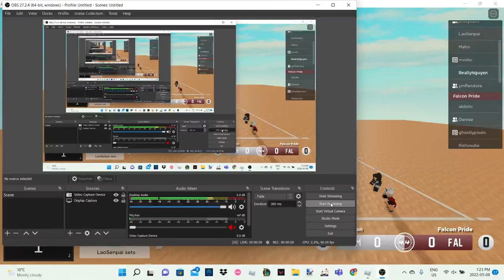Volleyball 4.4 | Compton Vs FLC | Season 2